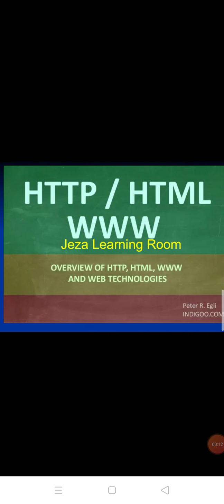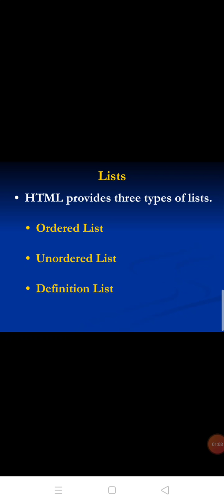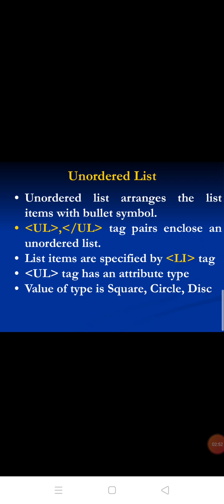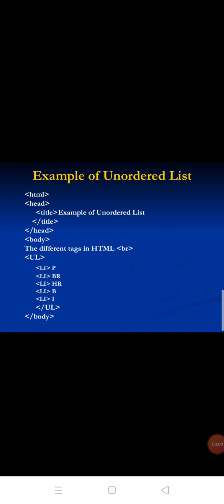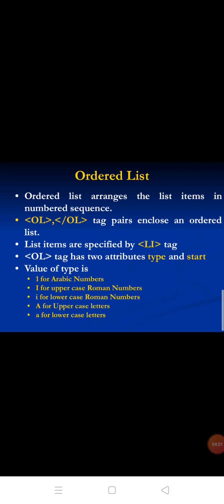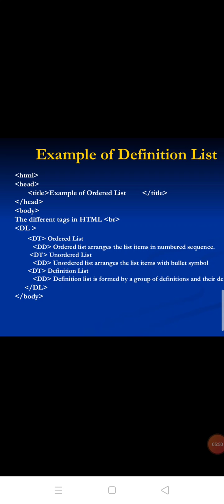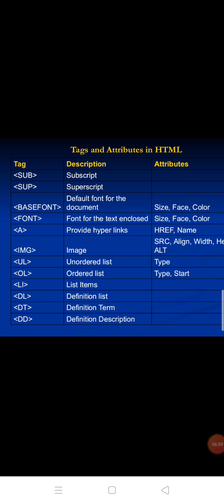Html Theory part 3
List